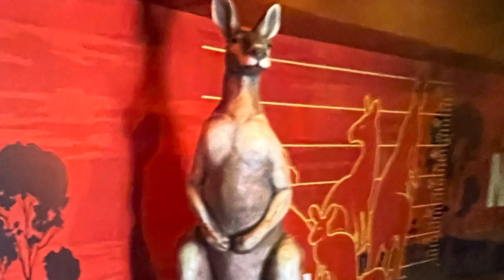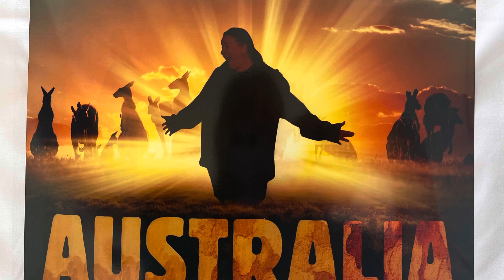Wild Life Zoo Sydney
Darling Harbour